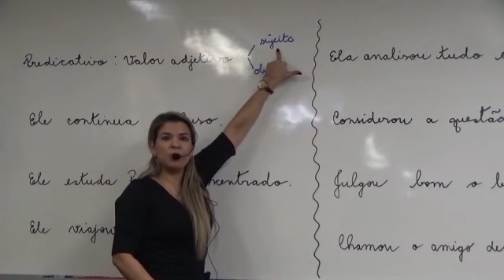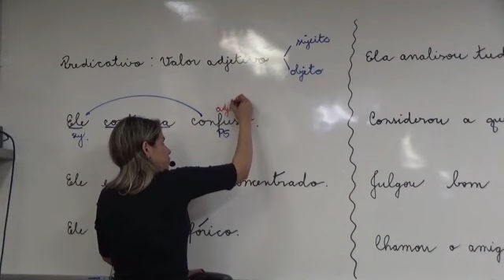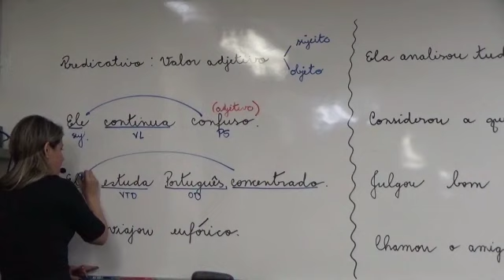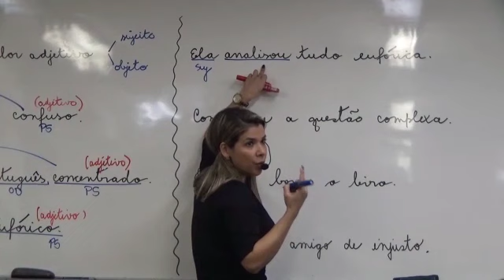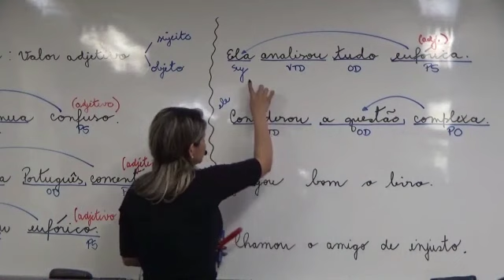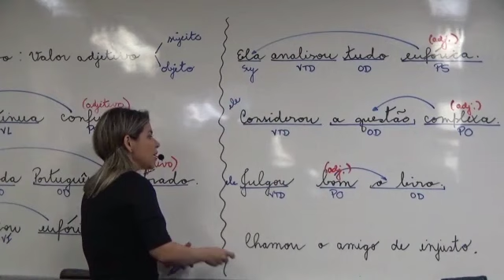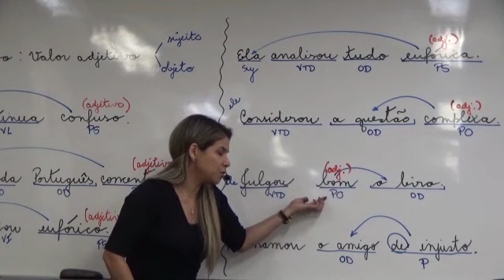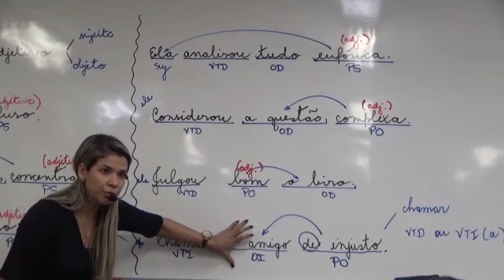Português Total - Módulo 1 - Predicativo - Grasiela Cabral - Demonstrativo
Vídeo Demonstrativo do Português Total - Módulo 1 com a Professora Grasiela Cabral.